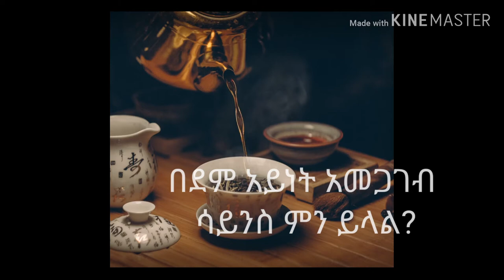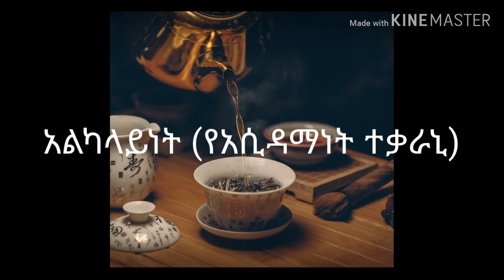የደም አይነት አመጋገብ ዘዴ ክፍል አንድ የ"ኦ" የደም አይነት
what is blood type eating science presented in Amharic